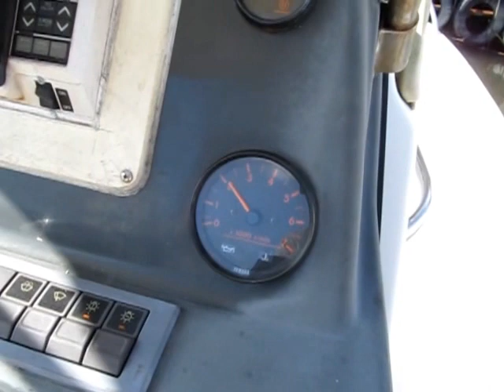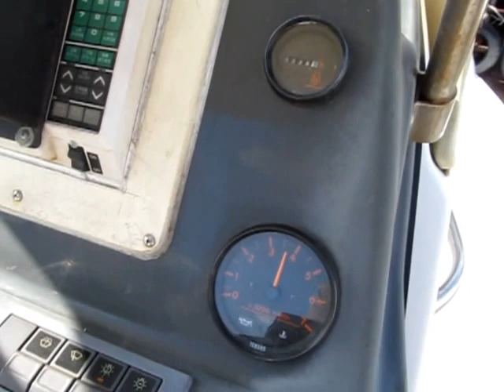船ネットドットコムより ヤマハＵＦ２１ ６０馬力エンジン始動風景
船ネットドットコムに掲載されているヤマハＵＦ２１のエンジン始動風景です。
エンジンは４ストヤマハ６０馬力。快調に回っています。
詳しくは、船ネットドットコムで！